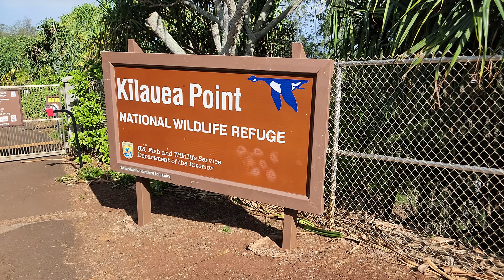March 2, 2023(1)